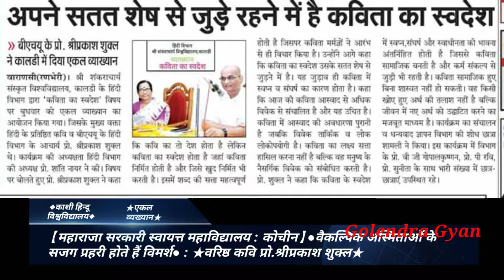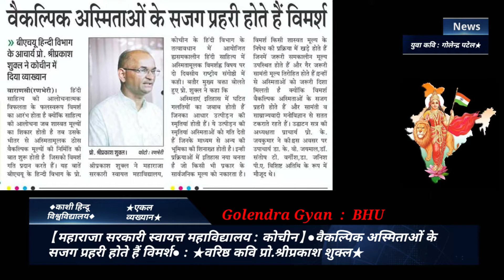वैकल्पिक अस्मिताओं के सजग प्रहरी होते हैं विमर्श : प्रोफेसर श्रीप्रकाश शुक्ल || वरिष्ठ आलोचक एवं कवि